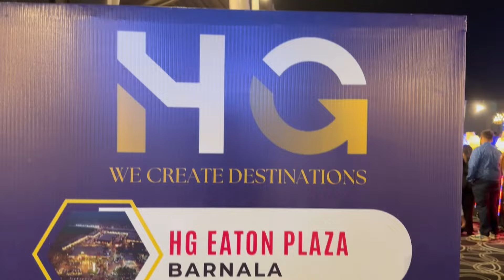Gurdas Maan Live Performance HG Project Launch